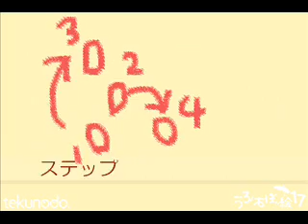クレージーGを１７秒だけ弾いてみたよ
BijouA10画伯の絵を17枚集めて、CrazyGを１７秒だけ弾いてみました